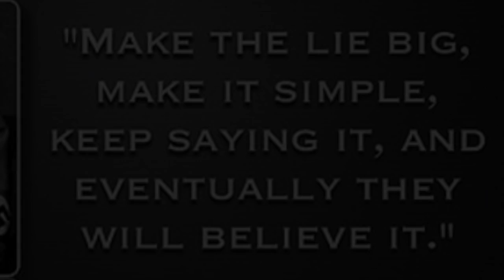கலாச்சாரம் என்றால் என்ன?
மக்கள் செய்யும் பல செயல்களை நியாயப்படுத்துவதற்கு கலாச்சாரம் ஒரு கருவியாக இருக்கிறது. தாங்கள் செய்யும் தவறான செயல்கள் கண்டிக்கப்படும்போது, அச்செயல்கள் தங்கள் கலாசாரத்தின் ஒரு பகுதி என்று கூறி அவற்றை நியாயப்படுத்த மக்கள் முயல்கின்றனர். இது சரிதானா? கலாச்சாரத்தைக் காட்டி நம் எல்லா செயல்களையும் நியாயப்படுத்த முடியுமா?